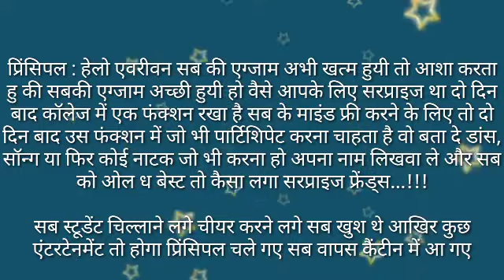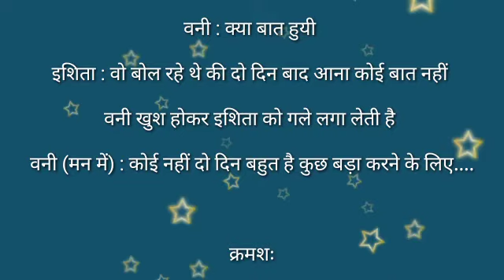suvichar# मेरी पहली मोहब्बत part 68 by anmol sadabahar kahani